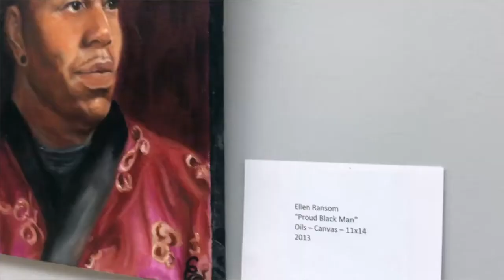Chi Chat - Ep.8: Portrait Artist Ms. Ellen Ransom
On this episode of Chi Chat Moyo sits down with Portrait Artist Ms. Ellen Ransom. She is now a former employee of Evanston Township Highschool. Ransom is well known for her African American paintings within the Evanston Community.